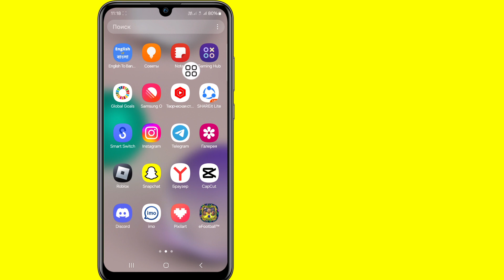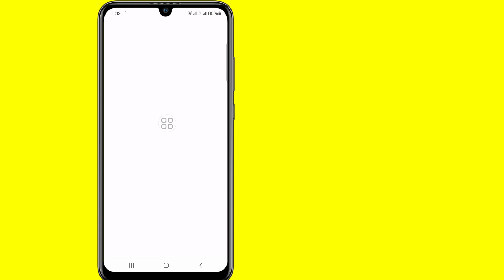Как исправить: Instagram не смог обновить ленту. Проблема решена (новый процесс)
В этом видео я покажу вам, как исправить ситуацию, когда Instagram не смог обновить ленту. Проблема решена (новый процесс) | Покажу вам самый простой процесс

Так что продолжайте смотреть полное видео без пропуска, чтобы узнать 2. Как исправить, что Instagram не смог обновить ленту. Проблема решена (новый процесс)

не удалось#обновить#Подачу